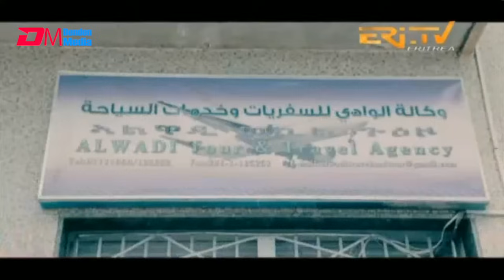ርእይቶ ተዓዘብቲ ተኻታታሊት ፊልም ሽምዓ ለይቲ | Eritrean Drama - shimA leyti - Viewer comments -Dec 17, 2023 -ERi-TV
ርእይቶ ተዓዘብቲ ተኻታታሊት ፊልም ሽምዓ ለይቲ - | Eritrean Drama - shimA leyti - Viewer comments on the drama series - December 17, 2023 - ERi-TV - Eritrea, Eri-TV